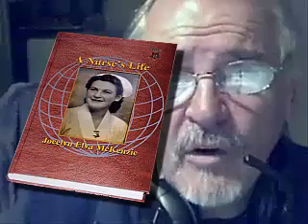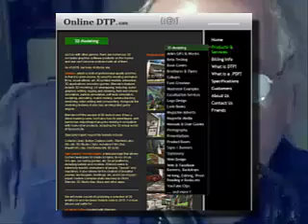Geoff McIntosh Video for PPH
"Quick 'n Dirty" 3min video created on 12th July 2015 to give a quick run-down of what Geoff McIntosh offers to Clients.